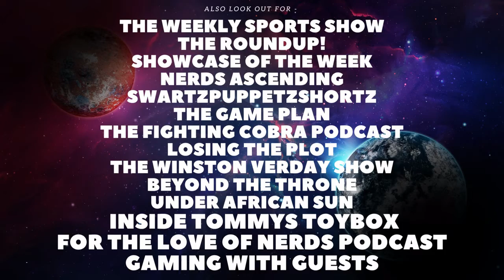Crash Bash Walkthrough Part 2 (PS1/ No Commentary)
Welcome back to the Channel. In todays video we will be starting our walkthrough on Crash Bash on PS1.